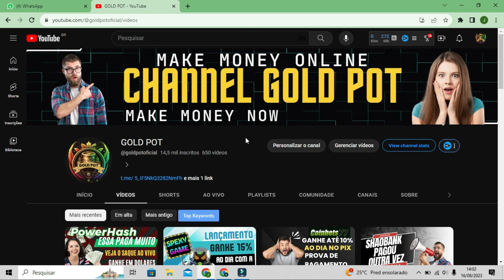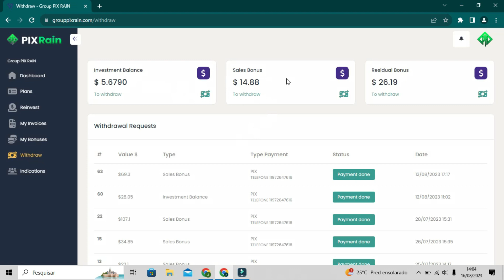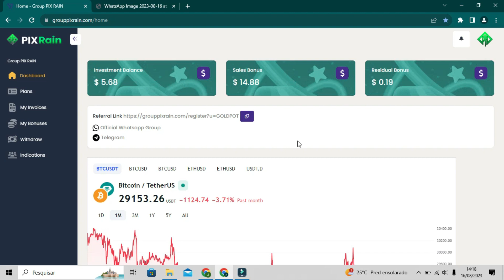PIX RAIN COMO SACAR O BONUS RESIDUAL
NESSE VIDEO EU SAQUEI AO VIVO O BONUS RESIDUAL DE REDE NO SITE PIXRAIN .
CADASTRO 👉